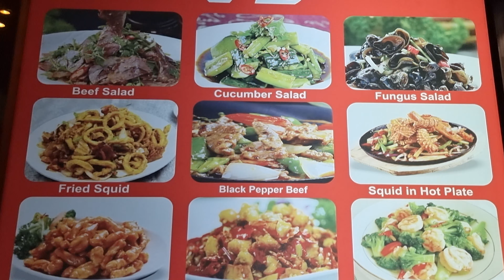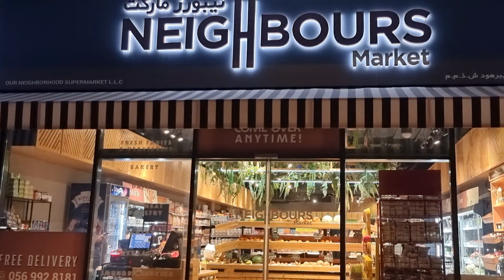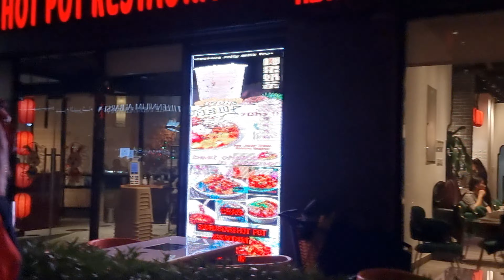Dubai walk: "Nightlife" in Al Barsha 1 from Mashreq Metro Station to Mall of the Emirates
■ WALK ROUTE:
Mashreq Metro Station, Al Barsha 1, Al Ramth St, Al Barsha Rd then Mall of Emirates